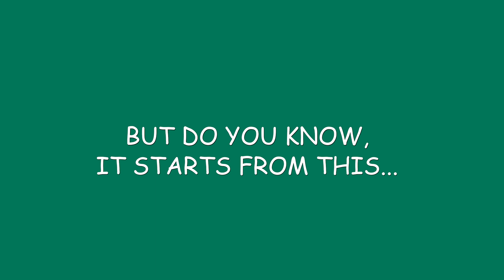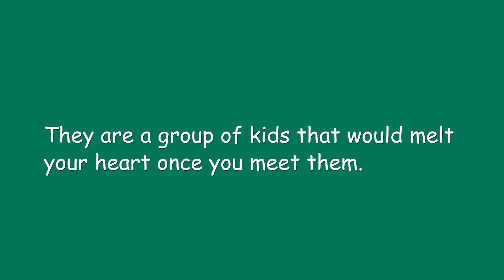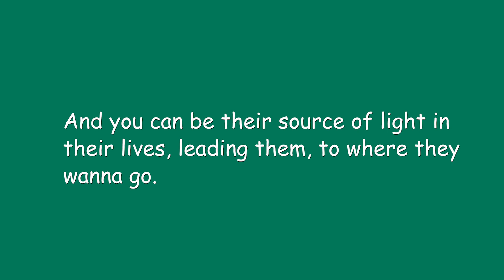Thank You for building an amazing park for the children!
The new playground at Picaflor House is open! The students have waited so long for this moment.

A big thank you to Andy Chopra, Arinn Chopra, Amanda Koleno Sapra, Neil Sapra, and Rohit Saigal, and their non-profit Khelo! Without their support this would not have been possible.

Follow the link below to find out how you can support Picaflor House, or volunteer at Picaflor House

Description of the music
Music in the video:
Taste it-Ikson